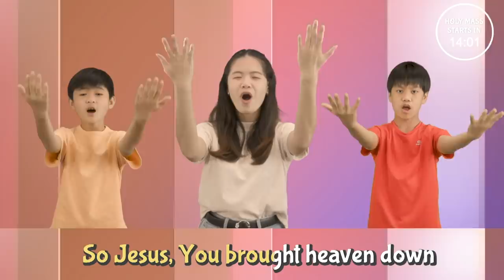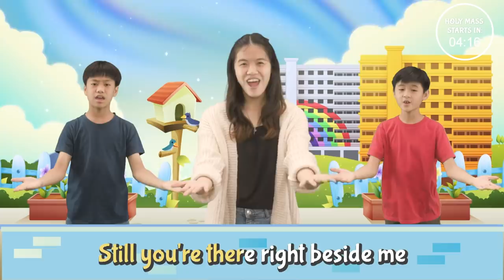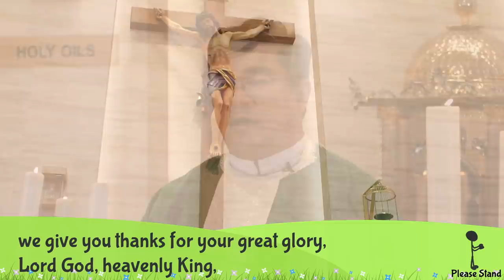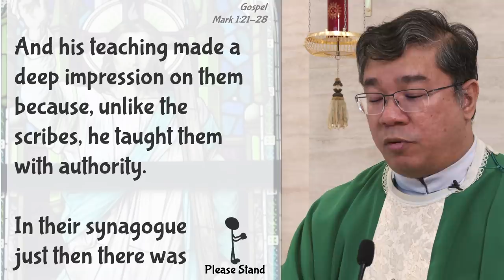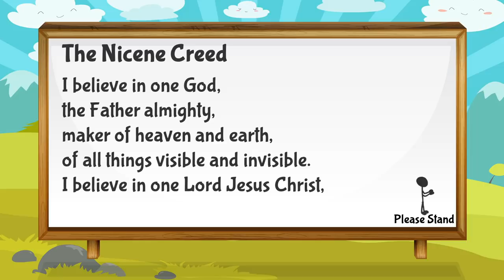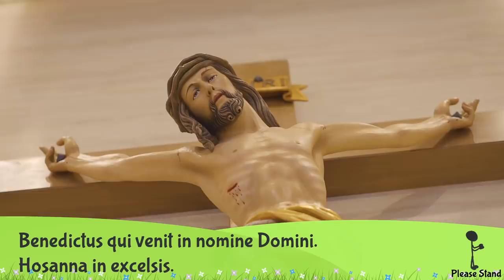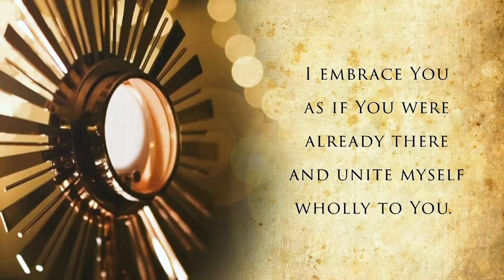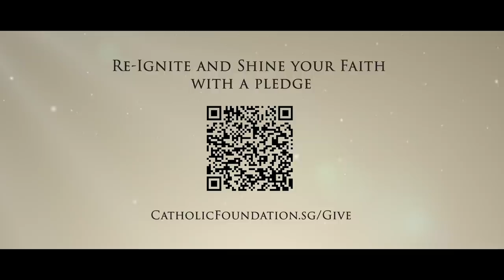Catholic Sunday Mass Online (with Children) - Sunday, 4th Sunday of Ordinary Time 2021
Sunday, 4th Sunday of Ordinary Time 2021, Online Mass with Children (31 January 2021)
- Celebrated by Fr Terence Kesavan

► OFFERTORY/CONTRIBUTIONS:
Support our Parishes, Catholic Foundation and other Charities:

SyncID: MB0188CG5OEIYSW
SyncID: MB01NIZCCN5VCQK